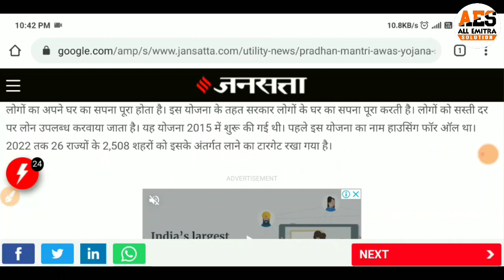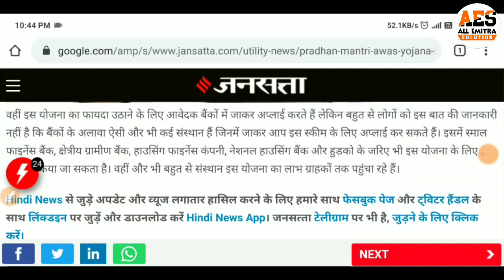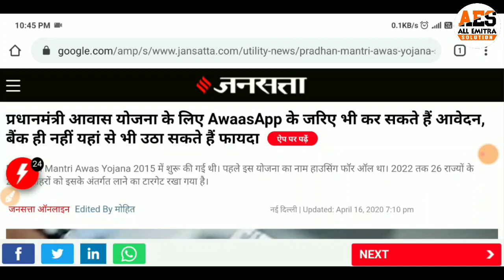प्रधानमंत्री आवास योजना ऑनलाइन फॉर्म || Pradha Mantri Awas Yojana Form Online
प्रधानमंत्री आवास योजना में अपना नाम कैसे देखें,
प्रधानमंत्री आवास योजना लिस्ट 2020,
प्रधानमंत्री आवास योजना शहरी,
प्रधानमंत्री आवास योजना online apply,
प्रधानमंत्री आवास योजना bihar,
प्रधानमंत्री आवास योजना csc,
प्रधानमंत्री आवास योजना delhi,
प्रधानमंत्री आवास योजना online form,
प्रधानमंत्री आवास योजना gramin,
प्रधानमंत्री आवास योजना gramin list 2019,
प्रधानमंत्री आवास योजना gujarat,
प्रधानमंत्री आवास योजना gwalior,
प्रधानमंत्री आवास योजना ghaziabad,
प्रधानमंत्री आवास योजना gramin list,
प्रधानमंत्री आवास योजना gurugram haryana,
प्रधानमंत्री आवास योजना home loan,
प्रधानमंत्री आवास योजना home loan subsidy,
प्रधानमंत्री आवास योजना hdfc bank,
प्रधानमंत्री आवास योजना hindi,
प्रधानमंत्री आवास योजना housing for all urban,
प्रधानमंत्री आवास योजना helpline number,
प्रधानमंत्री आवास योजना indore,
प्रधानमंत्री आवास योजना in hindi,
प्रधानमंत्री आवास योजना information in marathi,
प्रधानमंत्री आवास योजना in marathi,
प्रधानमंत्री आवास योजना jaipur rajasthan,
प्रधानमंत्री आवास योजना jharkhand,
प्रधानमंत्री आवास योजना list kaise dekhe,
प्रधानमंत्री आवास योजना list 2019,
प्रधानमंत्री आवास योजना me kitna paisa milta hai,